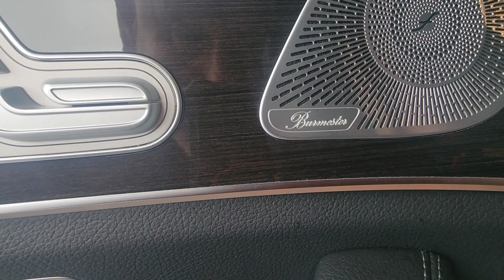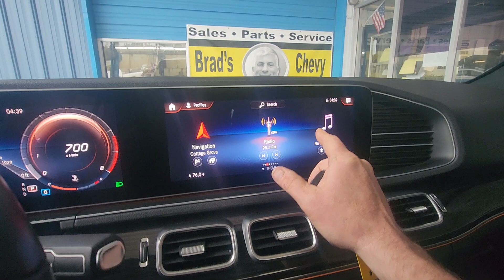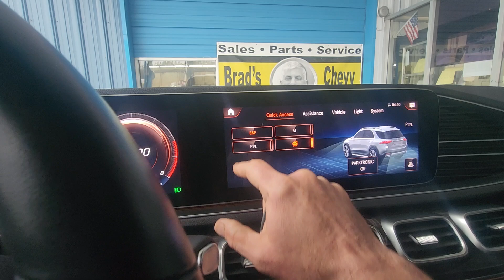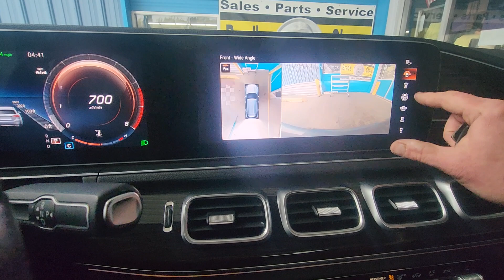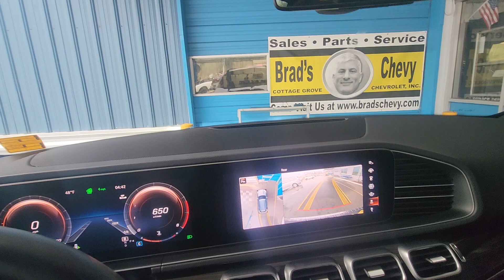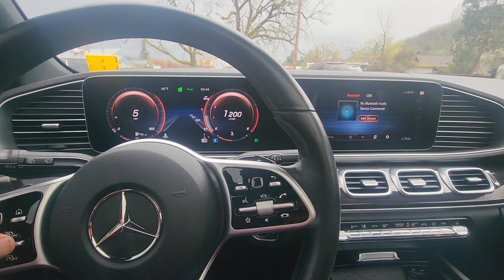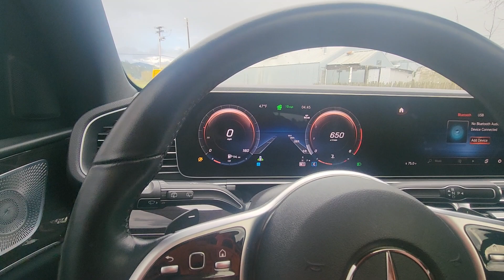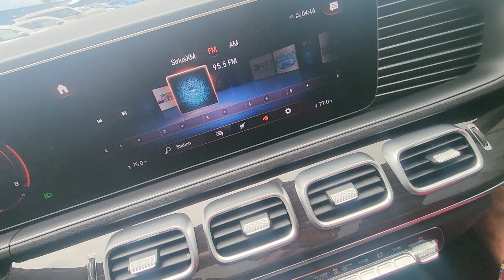2020 Mercedes-Benz GLE 350 call Justin